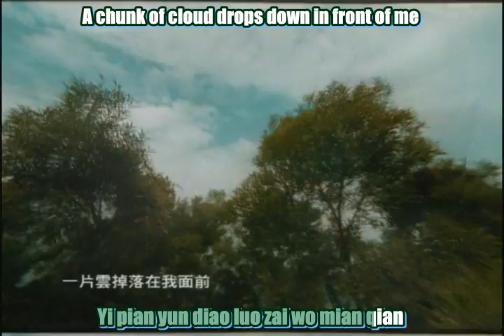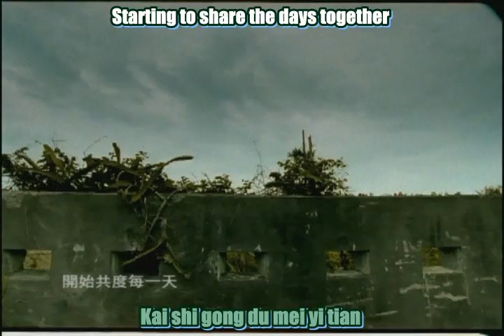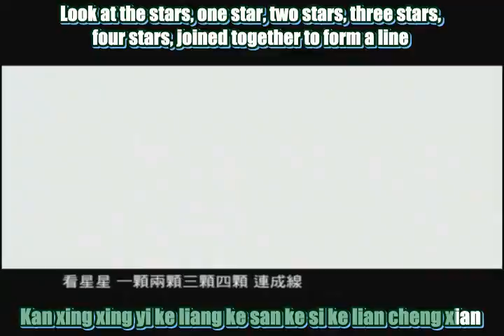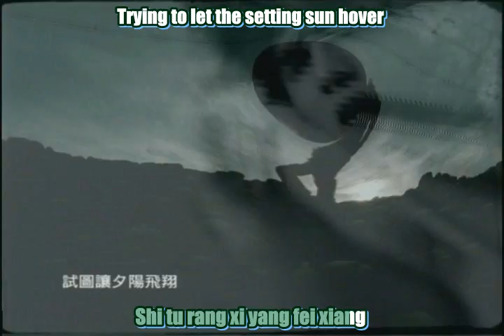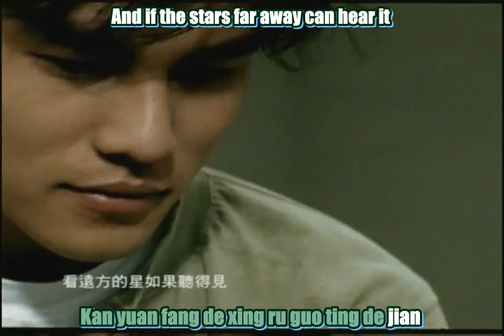Jay Chou - Clear Stars (Xing Qing) Sub'd.avi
From  his 1st album "Jay Album (Jie Lun Zhuan Ji)